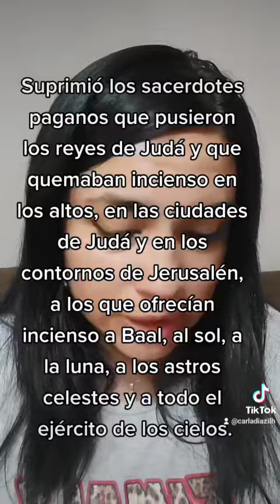El Panteón Cananeo y la Biblia Hebrea. TikTok, Carla Díaz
Panteón Cananeo y la Biblia Hebrea
Primera parte.

Dar Like 👍 al video
Comentar ✍️ el video
Compartirlo entre tus contactos.